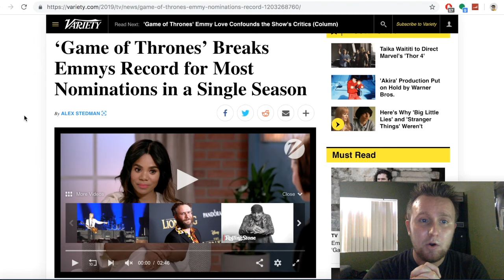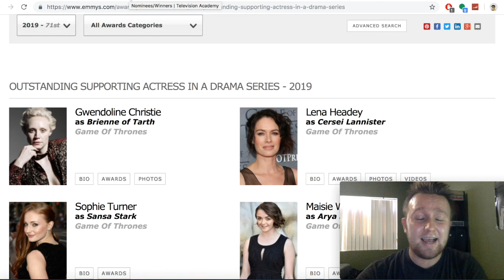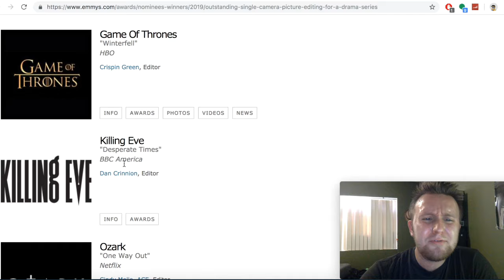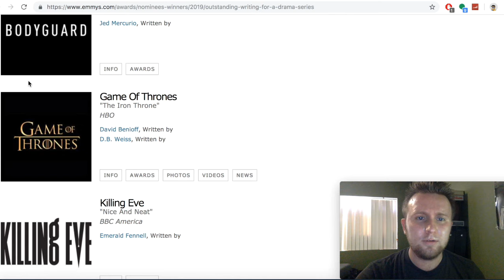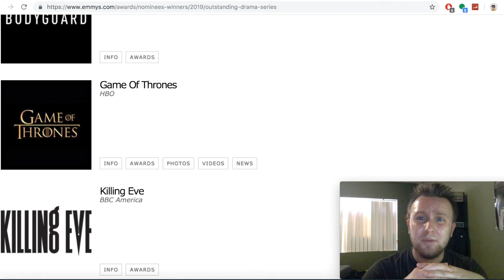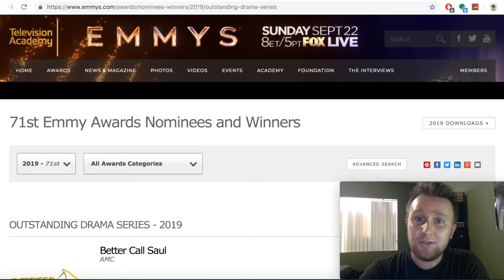WTF! Game of Thrones Season 8 SHATTERS Emmys Record!!!